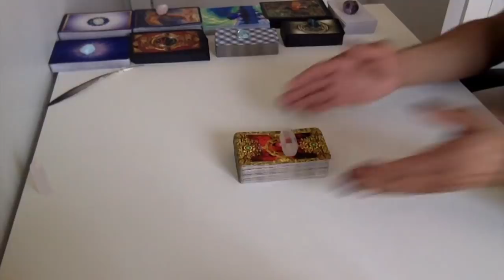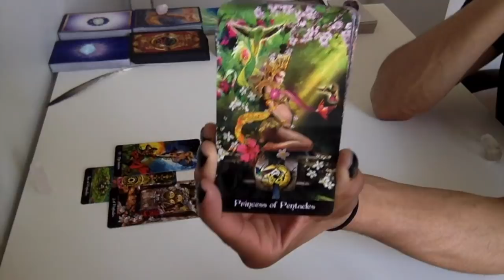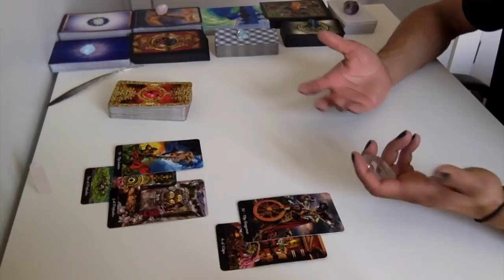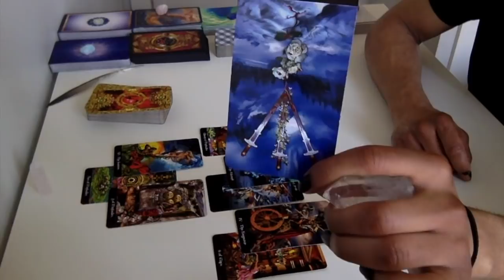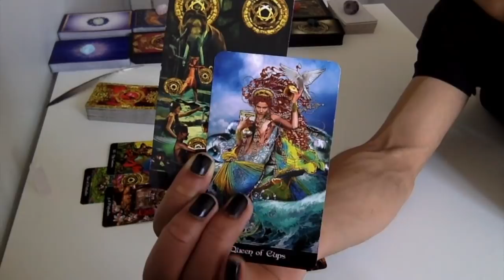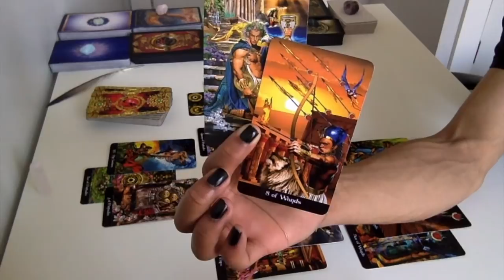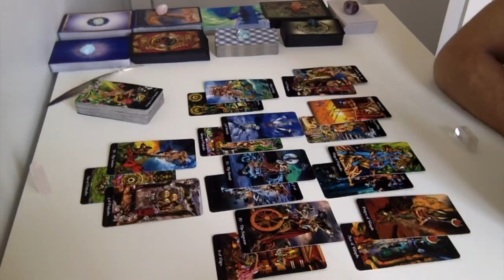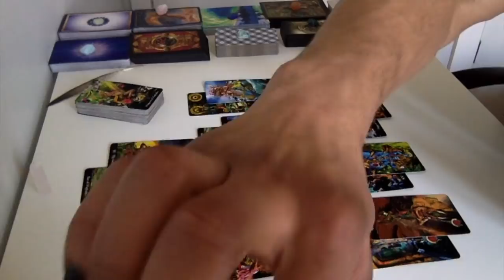Libra - Letting Go Of Controlling Tendencies - Apr 15 - 30